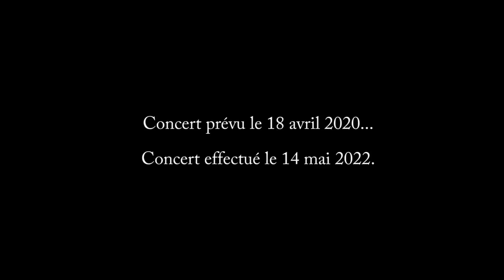Concert symphonic Adventure Saint Seiya complet mai 2022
Saint Seiya :
Les Chevaliers du Zodiaque
145 épisodes.

Auteur :
Masami Kurumada

Chapitres (Merci à Minos Griff et falbm007)

0:00 Introduction
1:05 Pegasus Fantasy (short version)
4:50 Galaxian wars
07:51 Hoo Yoku TenSho
09:28 Revenger Phoenix
13:36 Cygnus warrior of ice
20:30 Direction of heated fights
23:08 Direction of heated fights parte final
32:15 Glide! Pegasus
34:00 Theme of Ikki
33:36
36:24 Beautiful Golden Saints
38:15 Glide! Pegasus
40:44 Illusion of 12 temples
44:59 Aria of the tree (Hyoga vs Camus)
48:59 Inside a dream
1:06:25 Polaris Hilda
1:07:43 New wars come up
1:11:23 Andromeda Shun that fight
1:14:47 Legendary god warriors
1:45:26 Legendary God Warriors parte final
1:20:44 God Warrior vs Saint
1:24:40 Frey Hero of Justice
1:26:05 God's Dusk - Wagner Rock
1:30:55 Blue Dream
1:34:14 Mermaid's Calling
1:35:55 Another Holy War
1:37:45 Underworld
1:38:18 Shining bronze cloth!
1:39:25
1:41:33 Saint legend
1:47:26 Athena's Death
1:52:01 Dream Traveller
1:55:12 Under Sea Temple
1:57:27 Pegasus Fantasy (long version)